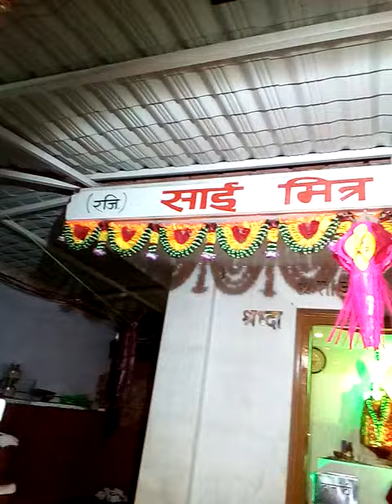October 22, 2017